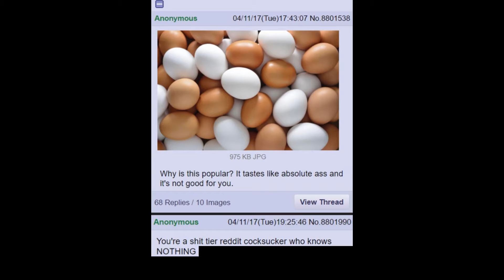Why Are Eggs Popular?